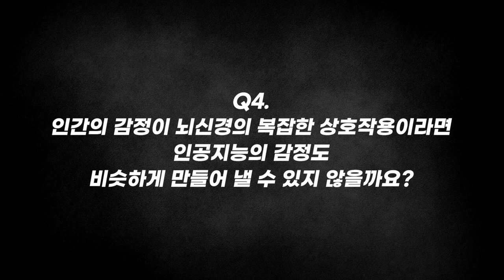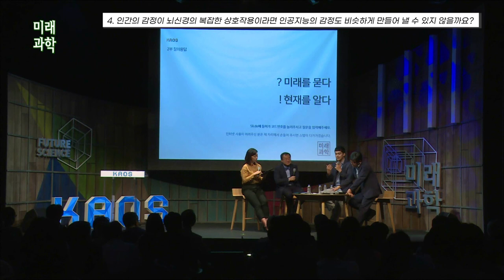[질문Q] 뇌를 조작해서 포만감을 느끼게 할 수 있다? | 2017 가을 카오스 강연 '미래과학' 3강 | 뇌 커넥톰, 마음을 볼 수 있을까?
질문 Q

[강연 정보]
2017 가을 카오스 강연 '미래과학' 3강
뇌 커넥톰, 마음을 볼 수 있을까?

[출연진]
■강연자 : 이준호(서울대학교 생명과학부 교수)
■패널 : 김성연(서울대학교 화학부 부교수, 유전공학연구소 부교수), 황상민(위즈덤센터 고문)